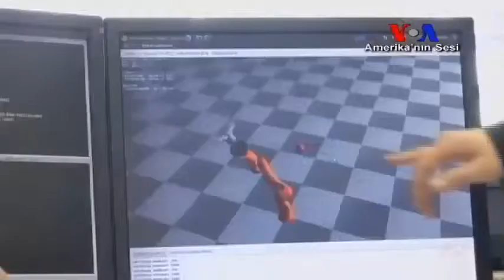Robot Kol Hayat Değiştirecek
İnsan kolu doğadaki en karmaşık mekanik sistem. Ancak araştırmacılar yavaş yavaş kolun yerini alacak yapay tasarımlar geliştiriyor. İsviçreli bir mühendislik ekibi karmaşık hareketleri gerçekleştiren robot bir kol geliştirdi